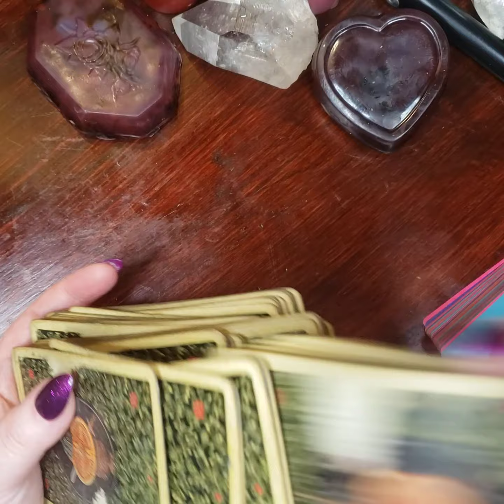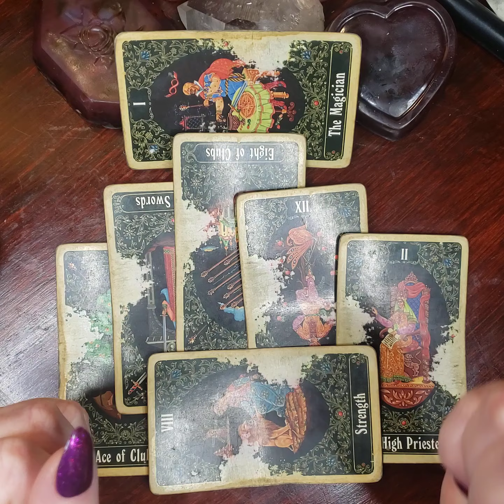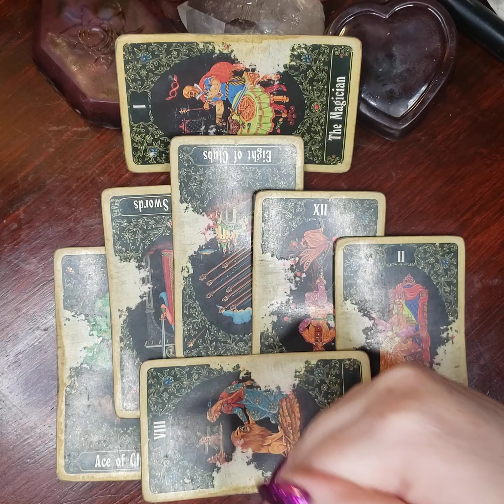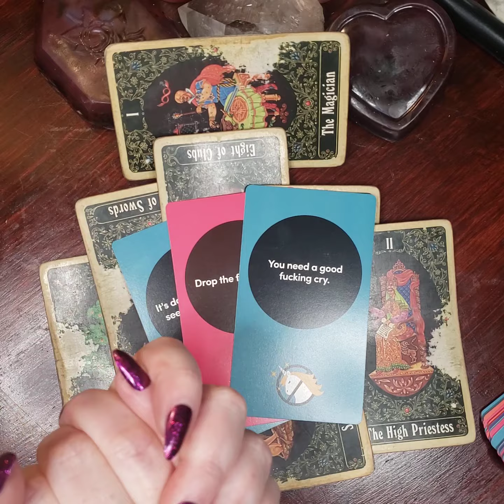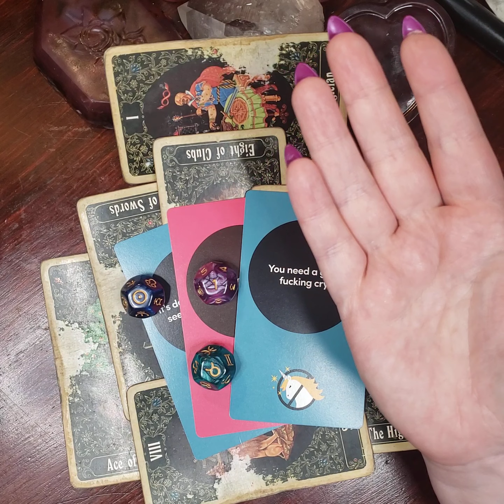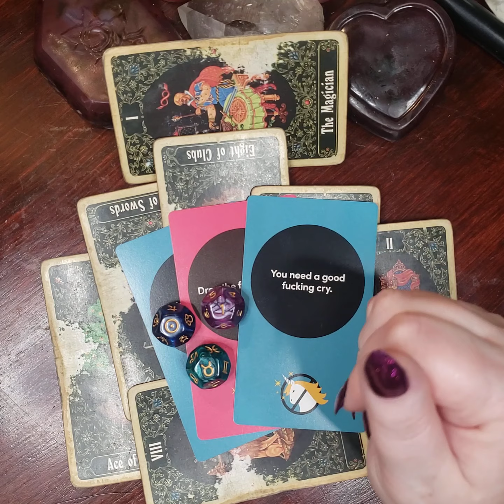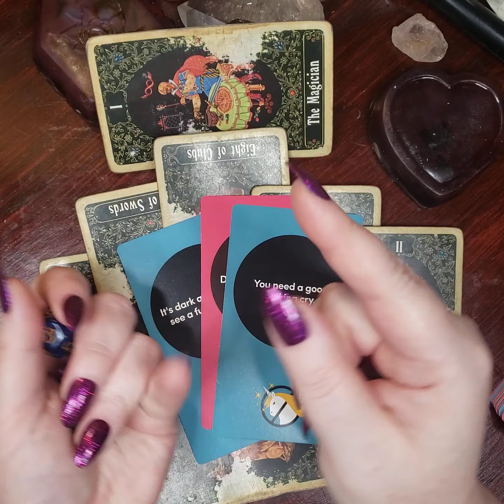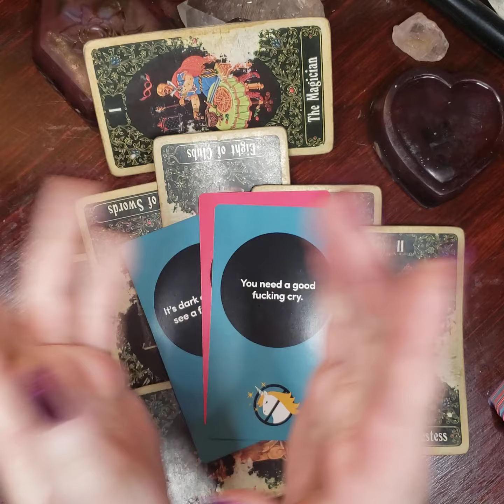VIRGO ♍MARCH 2022 calm down, its great news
Level 7

Level 8